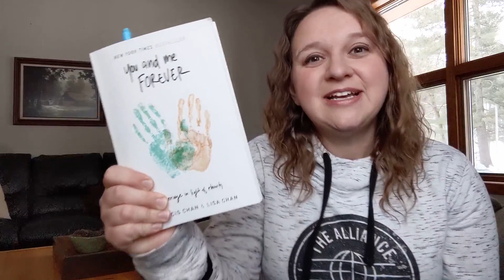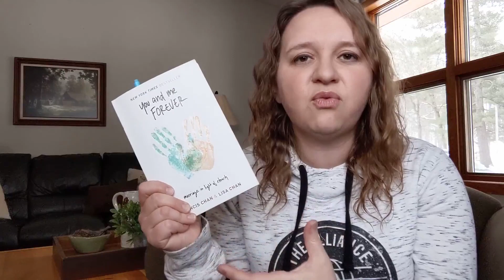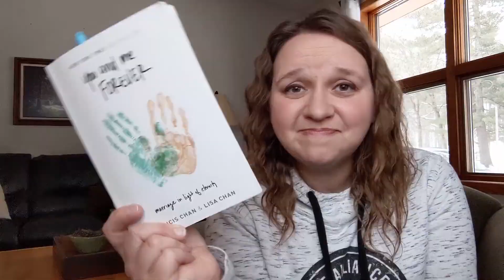MY TOP FIVE FAVORITE CHRISTIAN BOOKS || Must Read Books for Christians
Huge thank you to Erin and Chantel for joining me in this collaboration about books that either changed or highly influenced our lives!

🕒Time Stamp:
0:00 - Intro
0:21 - Homeschool Youtubers To Follow
2:32 - Best Book For Jr. High
4:24 - Read this to Become More Like Jesus
5:20 - Best Marriage Book
7:12 - Best Homeschool Book
8:33 - Most Life Changing Book
12:03 - Giveaway Information

👍🏼 Did you know that by simply liking and commenting on our videos you really help the algorithm know who to promote our videos to and encourage it to show our videos more. We really want to be reaching to families with young kids and people interested in finding ways to include Christ in their families everyday lives. PLEASE HELP us out by LIKING and COMMENTING so we can meet more people in our community.

Extra Info...
If a product was sent to us for review we will disclose that information in the video or description box. We will always share our honest opinions and reviews. Thank you!